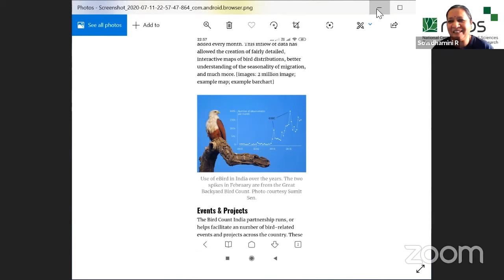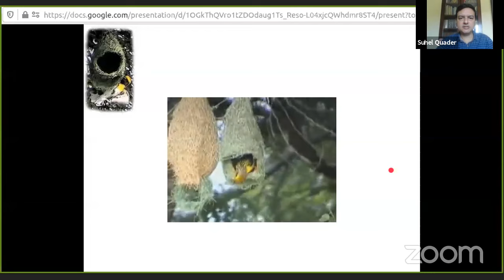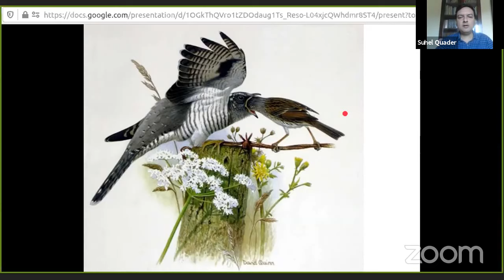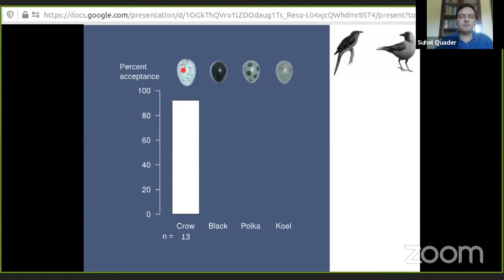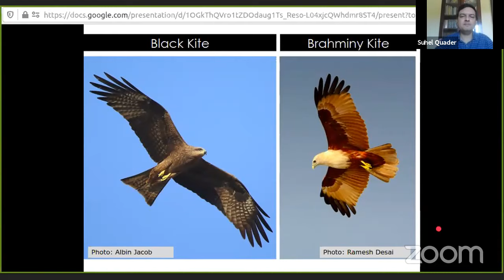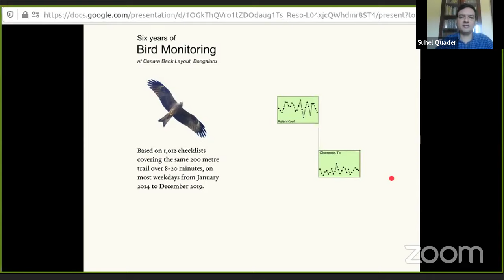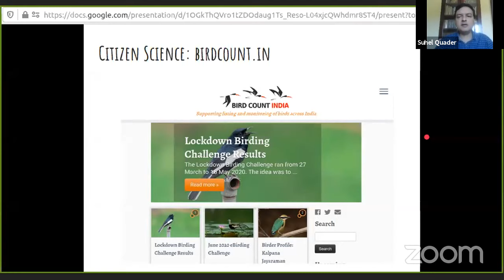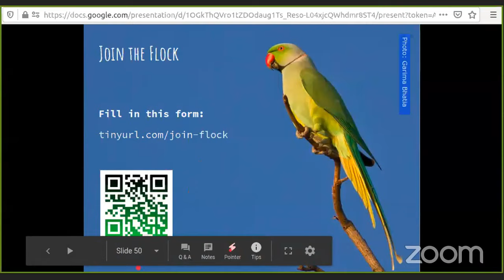OutsideIn: Watching Birds Around Us with Dr. Suhel Quader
Our fifth session of OutsideIn features Dr. Suhel Quader of the Nature Conservation Foundation. He spoke about 'Watching Birds Around Us':

The natural world is endlessly fascinating. One of the easiest ways to explore its wonders is to pay attention to the birds around us. No matter where you are, you'll have birds of different sizes, shapes and colours nearby. This discussion helps explore some of the common birds around us, and their fascinating behaviour. You can learn how you begin your exploration of the wonderful world of birds.